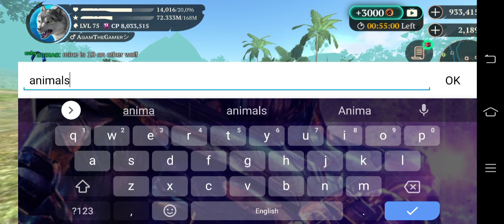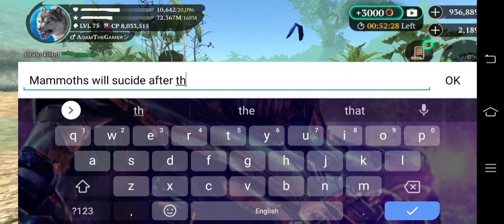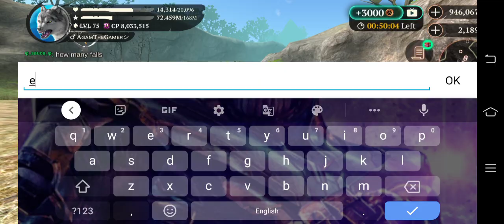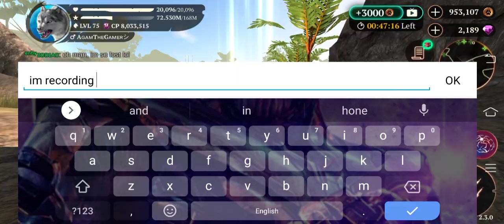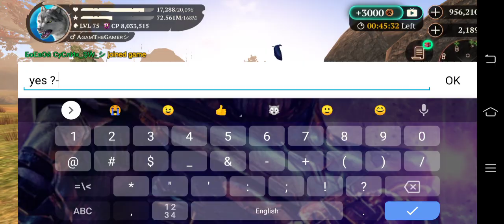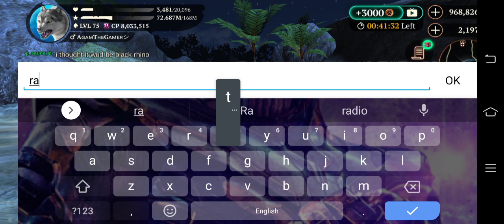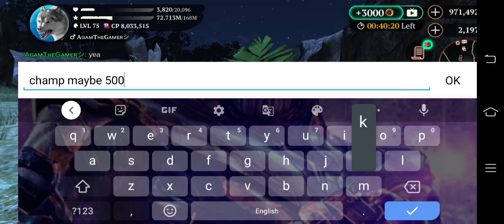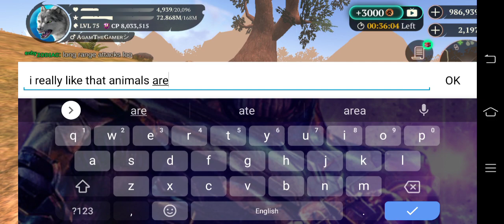The Wolf- New Map Tropical Forest First Look Gameplay! | 9 New Skills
in this video i play the new map tropical forest in the wolf beta

map is really cool with lots of new and strong animals like Gorilla , giant Gorilla , mighty hippopotamus, saltwater crocodiles , forest elephant and many more!

beta version also has 9 new skills!

watch the video to see how cool they are 😀